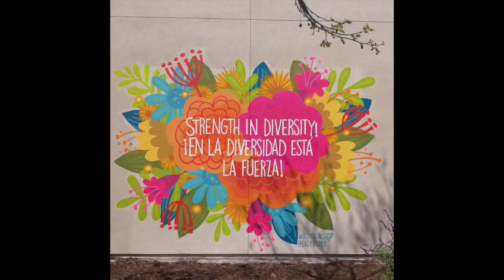Westmont Elementary School Mural Time-Lapse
In a display of community collaboration, local Anaheim muralist Ms. Carla Roque partnered with students to create a stunning mural.